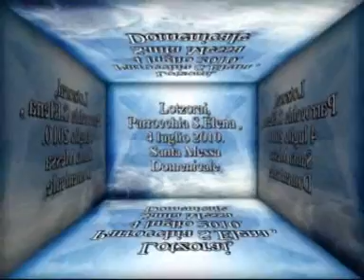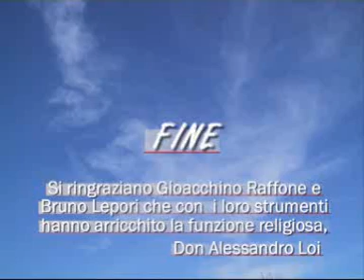zampogna e piva alla Messa in latino.wmv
La zampogna e la piva inserite   nella Santa Messa  celebrata in latino, accompagnate dalla fisarmonica, a cura di Gioacchino Raffone e Bruno Lepori